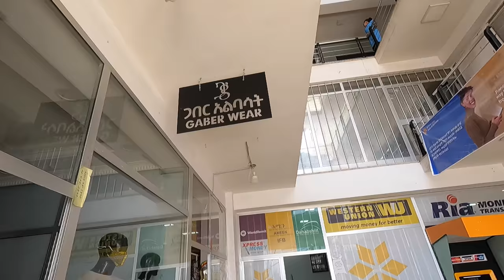Best Apparels Made in Ethiopia || Gaber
Gaber wear is a woman-owned, women-empowered bestapparel_brand_in_ethiopia, where women empowerment is the core focus.
This clothingbrand is 100%made in Ethiopia. Jennet lemma is the visionary behind this company where the focus is to stand out from the crowd and they are specialized in providing customized and tailored service to the customers.
Check out the place, it has 2 branches

Worksop - Woreda 07, Arada sub city, block 1 near Sandford school
Shop 1 location - Gabon St, Addis Ababa 2qr8+CW Gabon St, 1000. Ethiopia
Shop 2 location - Djibouti St, Addis Ababa, Ethiopia

⭐Coffee I enjoyed best in Addis Ababa☕ | story from crop to cup | Ferils mad world | Ethiopia diary

⭐My Favorite Juice place -Dani Juice | Super range of Juices | AddisAbaba | Ethiopia | FerilsMadWorld